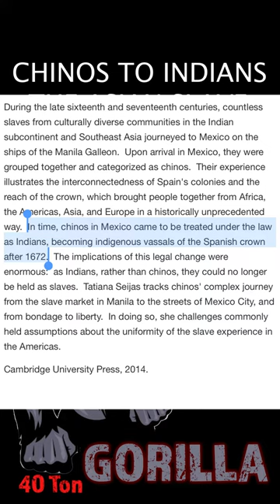Chinos to Indians=THE REAL SLAVE TRADE PT1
How the asian chino became reclassified as American Indians.